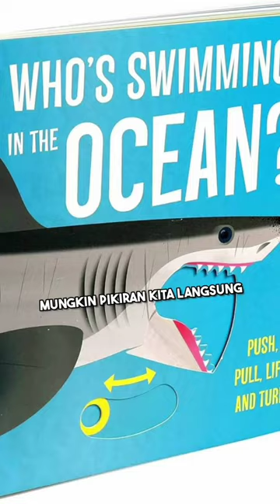Hewan² menakjubkan penghuni laut dalam! Part I